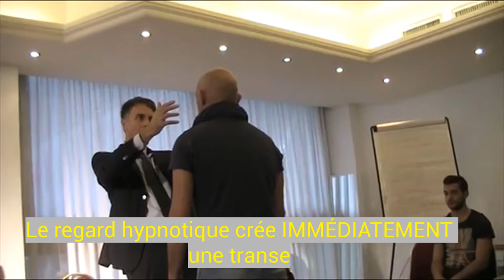Regard Hypnotique pour créer l'Hypnose et la Transe Fascinante FR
Cette vidéo montre une personne qui est fascinée et entre dans une transe fascinante le long de trois autres déjà dans une transe mesmerique profonde sur le sol.
C'est un hypnotisme non verbal.
Aucun mot n'est utilisé ,uniquement  un regard hypnotique et une fascination hypnotique.
La fascination est un outil solide dont tous les hypnothérapeutes doivent savoir pour créer de solides résultats thérapeutiques
Vous pouvez soulager de nombreux problèmes, y compris les maux de tête, les douleurs, les problèmes neuromusculaires, les problèmes psycosomatiques, etc.

and join us at our international initiatives in our Next LIVE courses in Avril and May 2018 or on our facebook group FREE fascination course online writing at or acceeding Subscribe to our youtube channel for further materials
Directly from dr. PARET foremost world's expert in these techniques.
to notice in the video:

What we want to teach you in our unique school is the secret science and practice behind animal magnetism and real fascination updated with the most recent quantum discoveries. You will connect your preparation as an hypnotist, mesmerist and fascinator to inner alchemical rejuvanation and empowering techniques. Dr. Paret has updated the whole with the most recent studies on man and mind, but keeping the spirit of the ancients.  ➤ LEARN FROM DR PARET - THE FOREMOST EXPERT IN NON VERBAL HYPNOTISM - Dr. Paret diffuses mesmerism, hypnotic gaze and non verbal hypnotism, and he applies with incredible success this ancient and powerful methodology into which he was personally initiated.     ➤ WHAT IS MESMERISM? Mesmerism is completely different from modern hypnosis. ➤ MESMERISM AND FASCINATION ARE EUROPEAN TECHNIQUES... Mesmerism and animal magnetism practices come from the Western school corresponding to the use of Prana or Ki (Chi) in Orient. The approach is very aimed at therapeutical results with strong effects. ➤ THE SECRETS OF MESMERISM... Back in time, the ancient priests of Egypt knew the POWER OF THE EYE and of magnetism. What is amazing in mesmerism is its extreme EFFICACITY. Parts of the teachings of this school were never completely disclosed in print. Dr. Paret, who is a genuine practitioner, teaches many secrets never divulged before which allow a better understanding of practical applications of these techniques and their actualness. ➤ THE PARETIAN SCHOOL: his school is the true original school that started the rediffusion of mesmerism and animal magnetism and  from which almost every other actual practitioner learnt the techniques. Many of the powerful results of Mesmerism are scarcely reachable if only pursued through verbal hypnosis or other techniques. ➤ THE ORIGINAL POWERFUL LINEAGE... Dr. Paret has learnt from his masters, whose pure lineage go back in time until Franz Anton Mesmer, and before. One other of his lineage goes also to Count of Saint Germain that in any case was also in correspondance with Mesmer...

ipnosi, mesmerismo, fascinazione, sguardo ipnotico, pnl, Programmazione Neuro-linguistica, induzione rapida, ipnosi istantanea

And we already had students from countries were hypnosis is spelt:

hipnose ipnosi